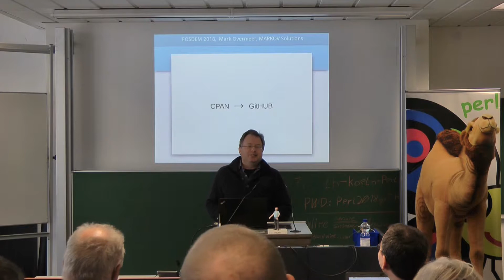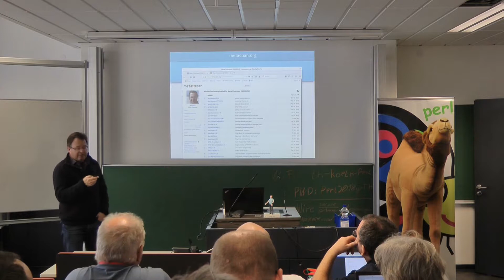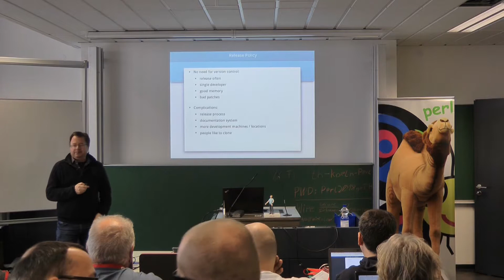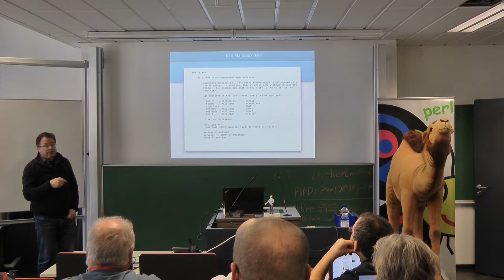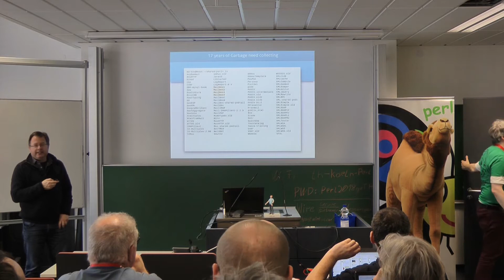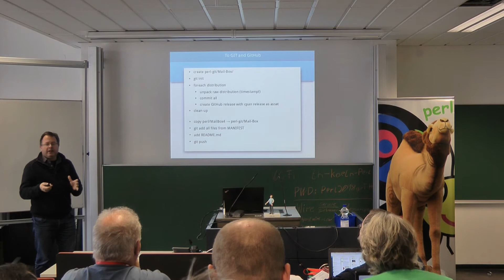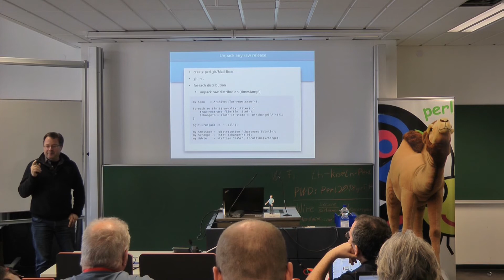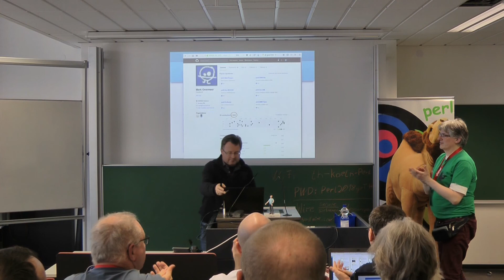Releasing to CPAN and GitHub - Mark Overmeer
The previous 17 years, I published over 1000 distributions for 65 modules to CPAN. Some modules saw over 100 versions, because my workflow was: release often. This works very well when you work alone and regularly with your modules.

Recently, my needs shifted a little. There are some (minor) advantages to use GIT. And once that transfer is made, the step to GitHub is made.

Everyone has his/her own way of releasing, with tricks to improve the process. I will demonstrate how my process works and how I changed my workflow. It will demonstrate how I load my whole history into git and github with little effort.